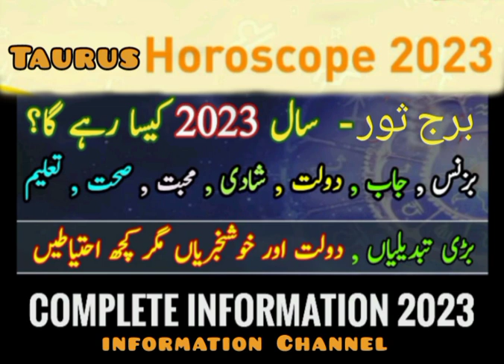Horoscope 2023 Complete information Taurus (برج ثور )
Hi Friends,
Har kisam ki information ap ke liye. Jo Bohat asaan tareeky se ap ki samjh main ajay or ap ka time bhi kam kharch ho.
Sirf kam ki batain. Koi faltu baat nahi Jis se apka wakt zaya ho. Time is Money.